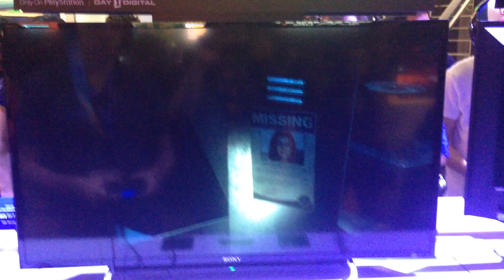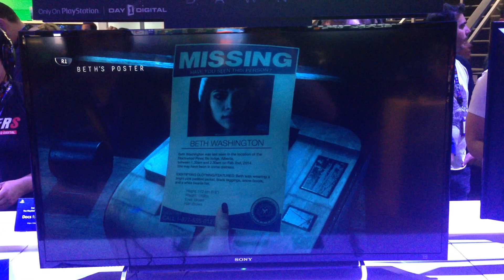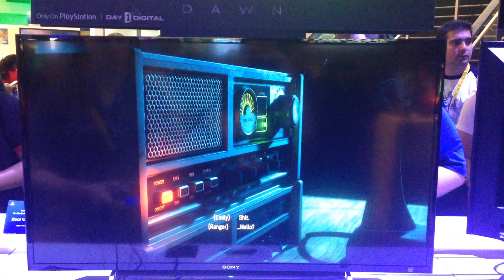Until Dawn (PS4) - Demo COMPLETA / FULL Demo - E3 2015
Veja a demo completa de Until Dawn, jogável na E3.